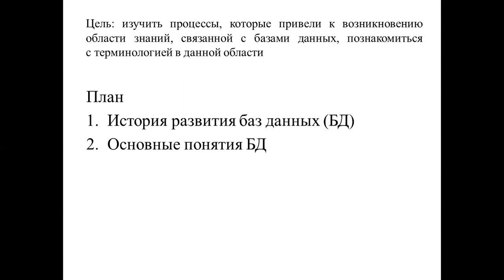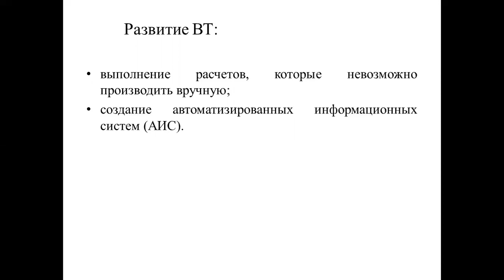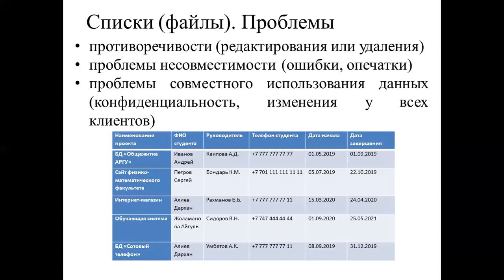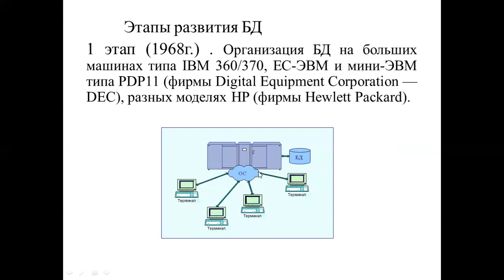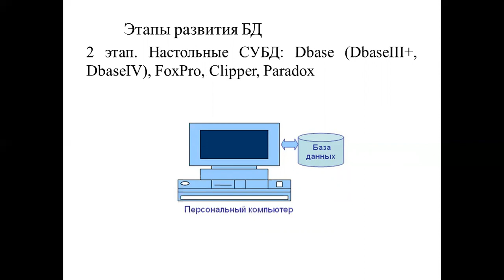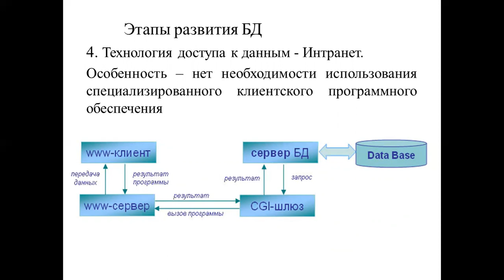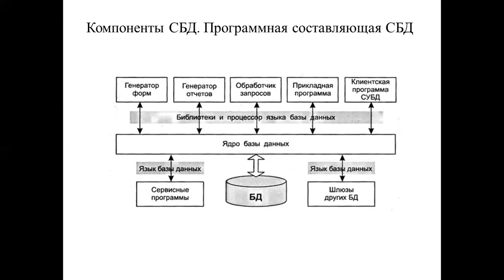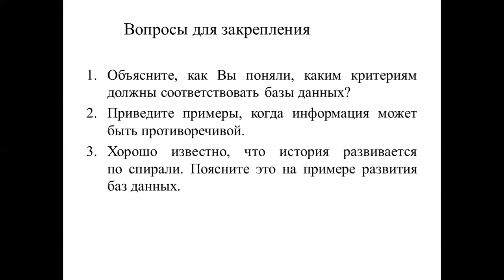Лекция1 ТБД. Каипова А.Д